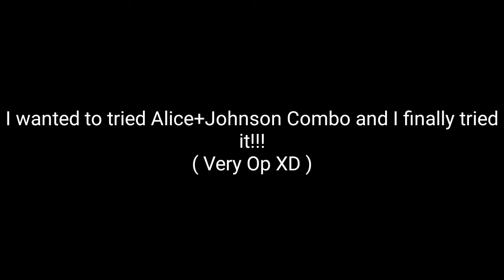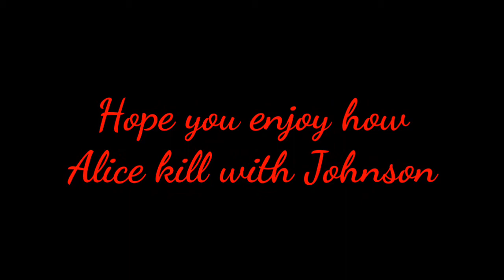Alice Highlights with Johnson (Deadliest Duo) : Mobile Legends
SUCK ALL OF THEM TO DEATH !